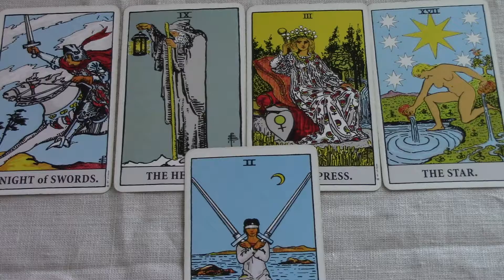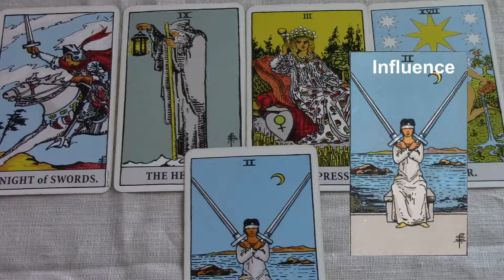Libra - January 2017 Energy Recap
Libra January 2017 Underlying Energy Influence. Watch the extended version of your monthly reading by clicking the Playlist.  Be sure to watch your rising and Moon sign reading also. Allow my empathic gifts as an intuitive tarot reader using the art of prediction to provide spiritual insights that assist you in mastering your future.  For greater awareness, book a personal reading at my